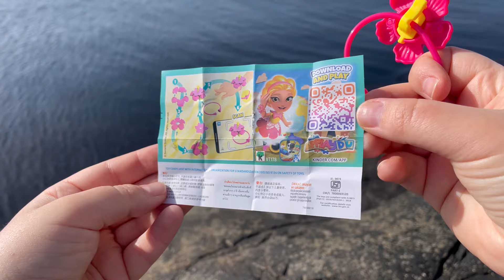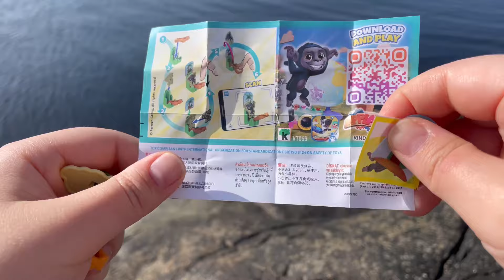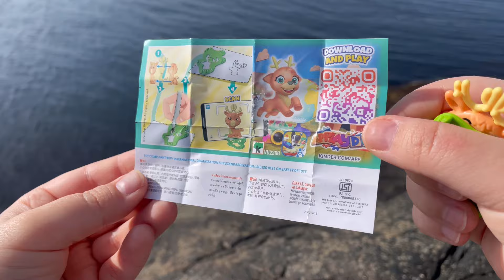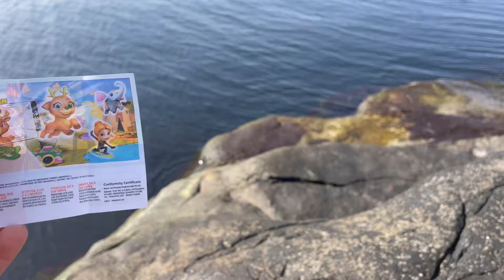Kinder joy pink from India 🇮🇳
Opening Kinder joy pink from India